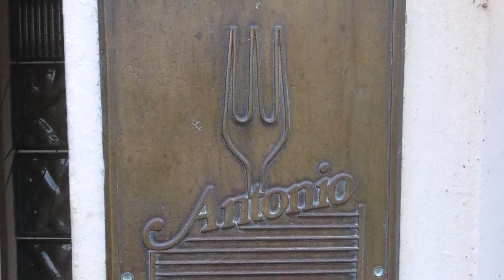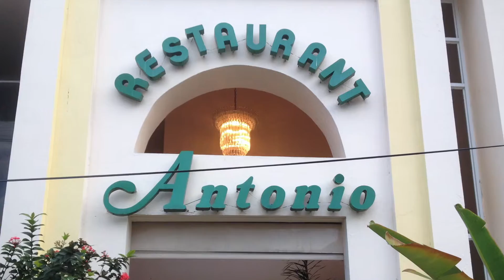Renovacion de Votos Matrimoniales @ Antonios Restaurant